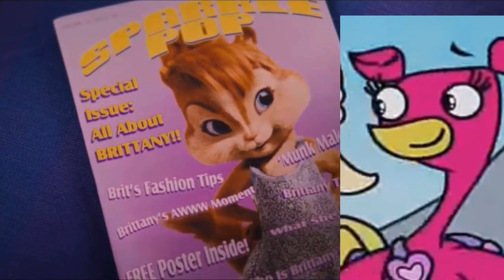Chirp and the birds chirpwrecked (2011) ending scene